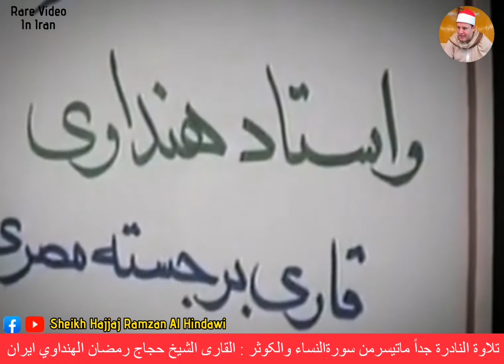Surah AlNisa , AlKousar | Sheikh Qari Hajjaj Ramzan Al Hindawi in Iran